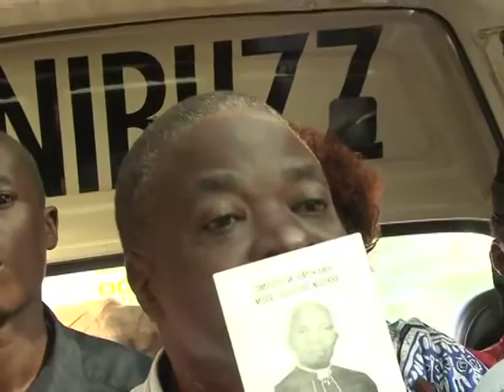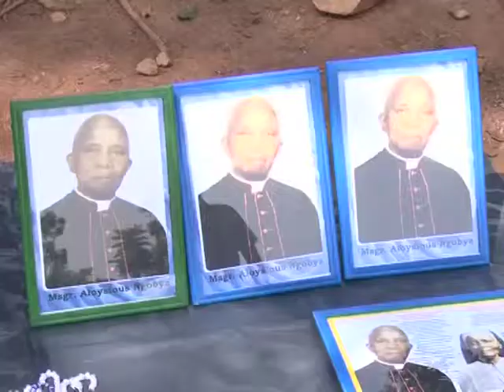Minibuzz Uganda 15-07-12 FR_ NGOBYA-WHY HE NEEDS TO BECOME A SAINT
Minibuzz Uganda is a daily TV program aired on NTV in Uganda. Every morning we pick up random commuters and with them we discuss the news, current affairs and issues that affect their lives on a day to day basis.
We record the show every morning and broadcast that same evening. On the 15-07-12; we discussed: Fr Ngobya-Why he needs to become a Saint?